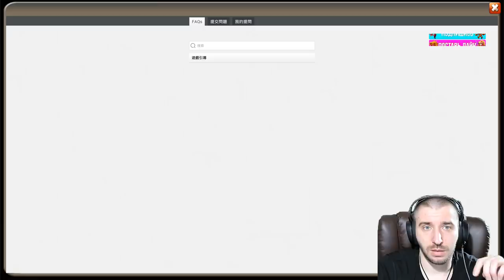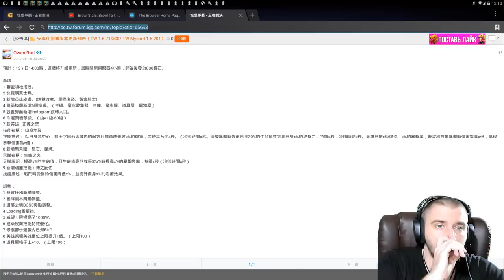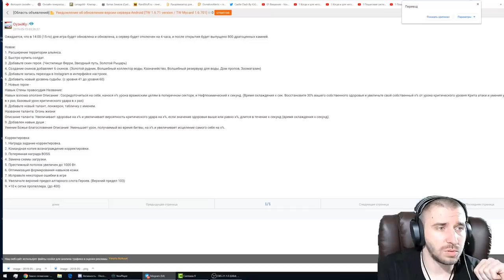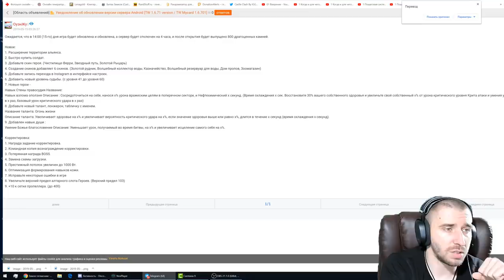ПОЛНЫЙ ОБЗОР ГРЯДУЩЕЙ ОБНОВЫ \ 13 СКИЛ ГЕРОЕВ \ НОВЫЙ ГЕРОЙ И ТАЛАНТ \ БИТВА ЗАМКОВ \ CASTLE CLASH